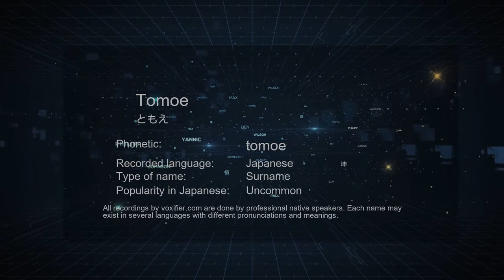How to Pronounce Tomoe (ともえ) in Japanese - Voxifier.com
This is the Japanese pronunciation, gender, and phonetics recording of the name Tomoe (ともえ). The same name may exist in other languages with different pronunciations. Check the meaning of name along with other possible pronunciations or similar names for free Voxifier uses the help of expert linguists to simplify pronunciations by replacing some special sounds with sounds more commonly available across all languages.